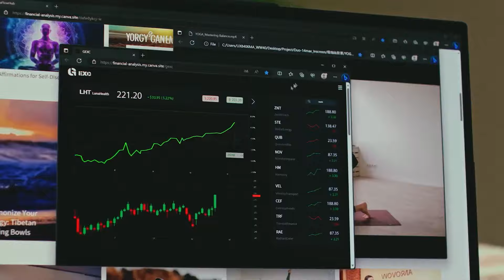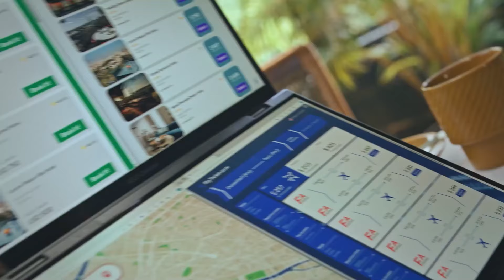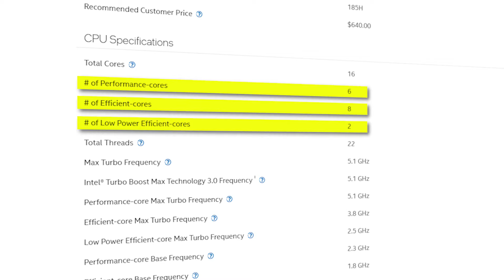Dual Screen Laptop | Asus Zenbook Duo OLED Laptop 2024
✅ Asus Zenbook Duo OLED Laptop 2024
◼ Intel Core Ultra 7
◼ Intel Core Ultra 9

About Video !